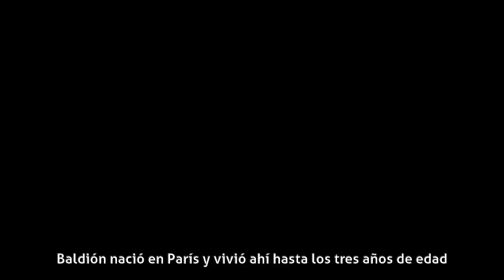Paola Baldión - Primeros años